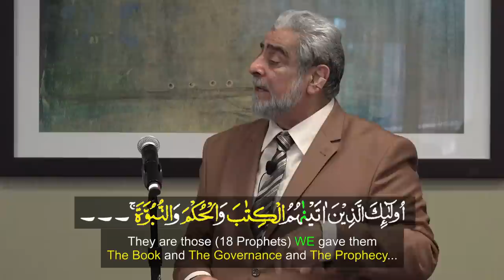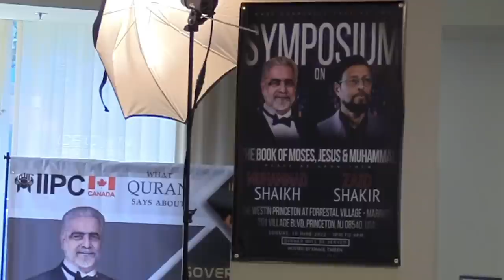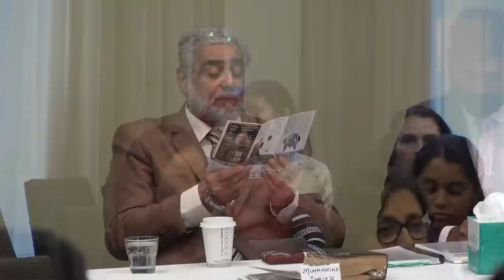Questions and Answers on Children of Israel | Muhammad Shaikh vs Imam Zaid Shakir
Watch Full Symposium:
Symposium on What Quran Says Book of Moses, Jesus & Muhammad pbuh | Muhammad Shaikh vs Zaid Shakir

Muhammad Shaikh on What Quran Says Book of Moses, Jesus & Muhammad pbuh | Symposium with Zaid Shakir

ABOUT MUHAMMAD SHAIKH
Muhammad Shaikh from Karachi, Pakistan was a student of Renowned Muslim scholar Sheikh Ahmed Deedat (Late)-President of IPCI from Durban, South Africa. He is a remarkable Muslim scholar with charismatic personality, unique in presenting the relevant Ayats / Signs on a particular topic from Al-Qur’an in order to clarify the Spirit / Essence in English and Urdu.

ABOUT ZAID SHAKIR
Imam Zaid has benefited from long years working to advance Islam and has much to offer, not only to Muslims in the West, but also to a wider international audience. Trained in both Western social sciences and Islam, Imam Zaid is uniquely qualified as a presenter of Islam and a commentator on current events. It is our sincere hope that the content on this site will be able to present you with a wealth of information mined from the classical sources of our enduring Islamic tradition, and refined in the light of current demands and realities.